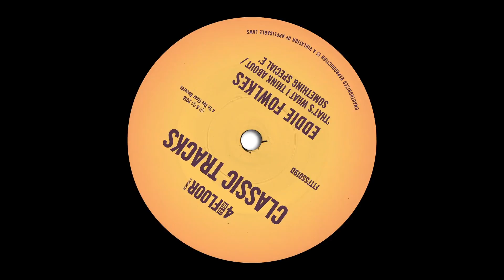Eddie Fowlkes 'Something Special E'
Eddie Fowlkes, an artist truly fundamental in the development of Detroit techno, gained his nickname 'Flashin' for his ground-breaking style of speedy mixing. Since 'Goodbye Kiss', his first release on Metroplex Records in 1986, one of the very first techno songs produced, Eddie has continued to produce pioneering tracks and toured dancefloors around the world.

Revisited by 4 To The Floor, 'That's What I Think About / Something Special E' features two tracks that were originally released on Eddie's Detroit Wax label. The tempo may have dropped since his early releases, but both these tracks stay close to Eddie's roots, laced with heavy Detroit techno influences. South African producer Culoe De Song's remix of 'That's What I Think About' features atmospheric synths and percussion preserving the tracks original sound with a moody twist.